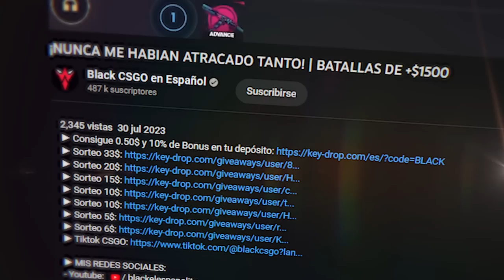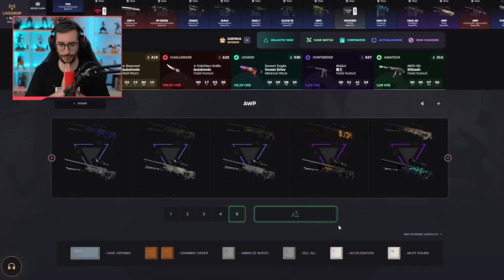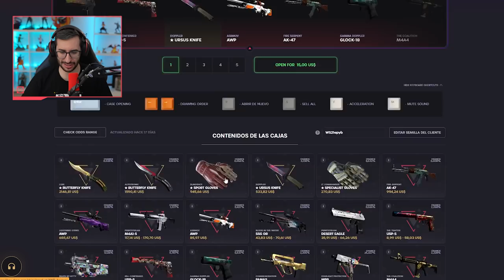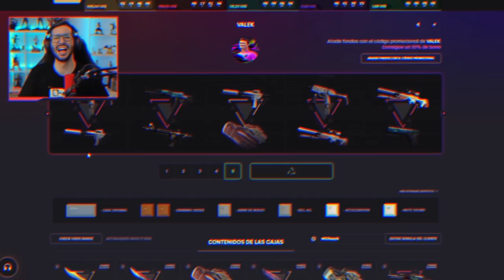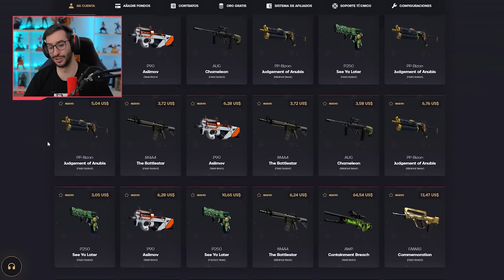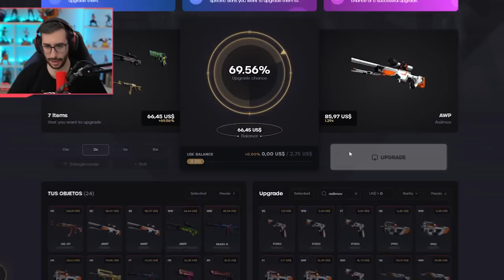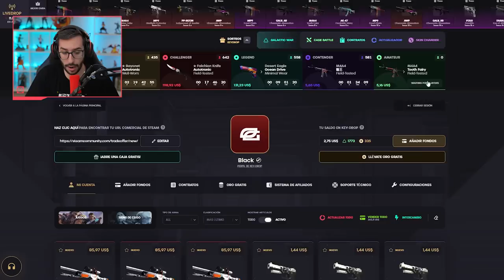¡EN BUSQUEDA DE LA AWP BLACKIIMOV!